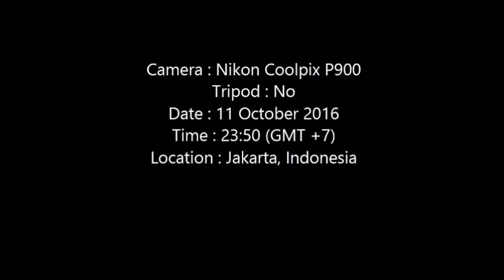Moon Waxing Gibbous | Nikon Coolpix P900 (Flat Earth Camera)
Camera : Nikon Coolpix P900
Tripod : No
Date : 11 October 2016
Look. Flat Earth or Globe Earth?
= APK =
(Ping URL or IP Address)